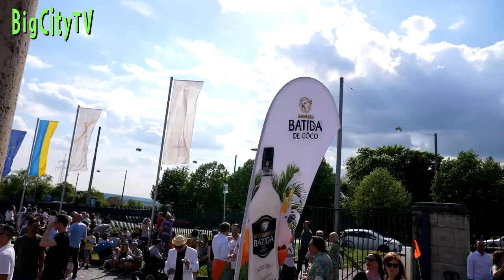Henkell Sekttag 2022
Ein prickelndes Erlebnis.